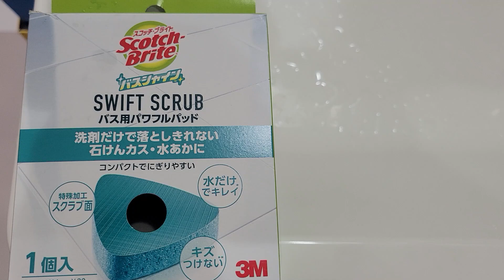淒！！ 水アカが楽に取れるスポンジ。足跡をたどると犯人がいた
次から次へと
毎日いつでも忙しくさせてくれる
クレ、メル　ポン助